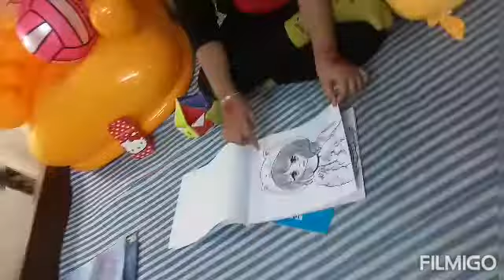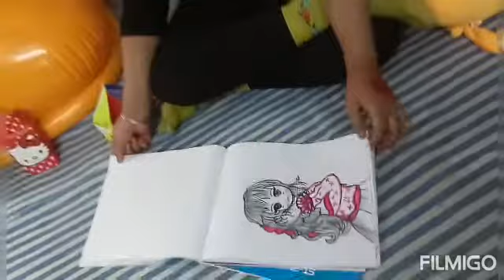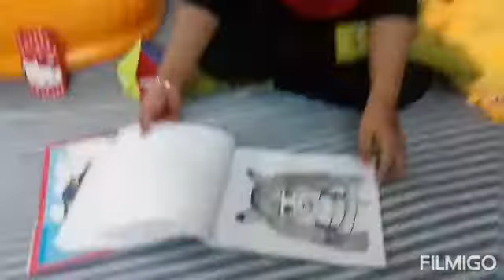Beautiful animated drawing which drawn by my daughter Adwitiya Moulick 🐰✍️💚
Adwitiya Moulick, class 4, ST. Francis school, West Bengal (Kolkata).